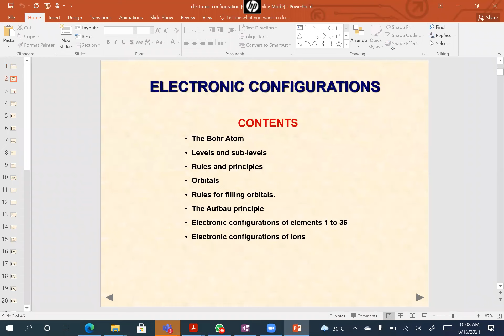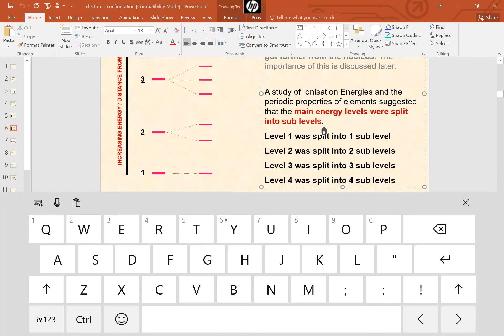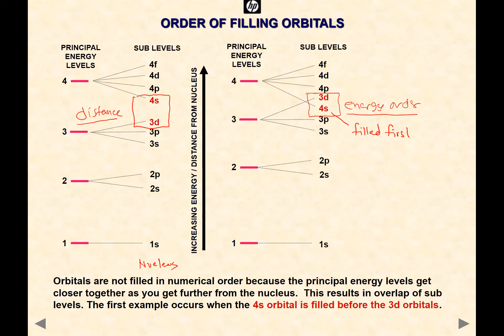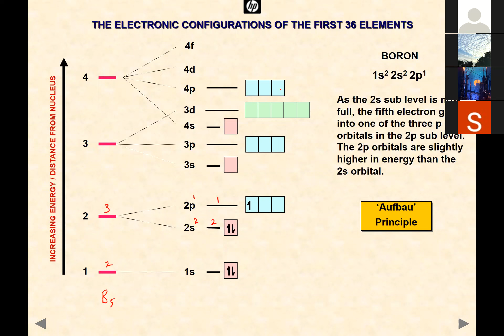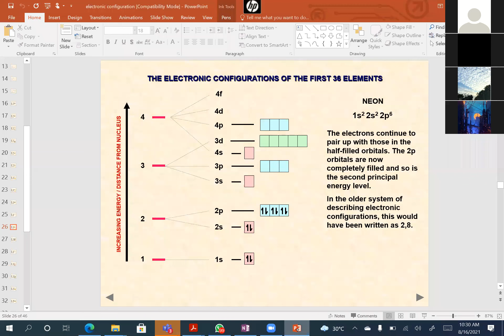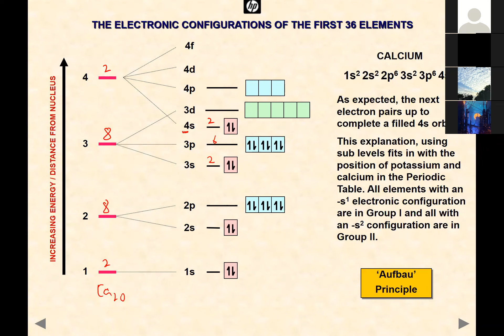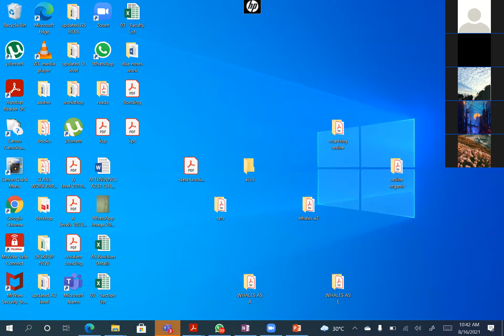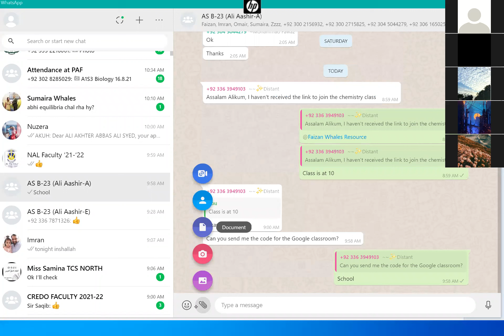Sir Ali Aasher - AS Chemistry - Section A (16-Aug-2021)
Sir Ali Aasher - AS Chemistry - Section A